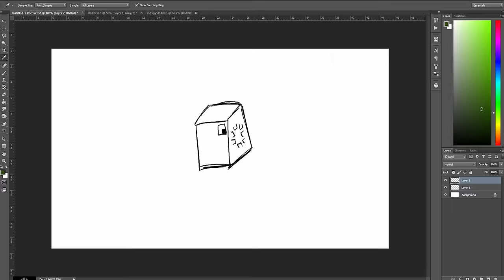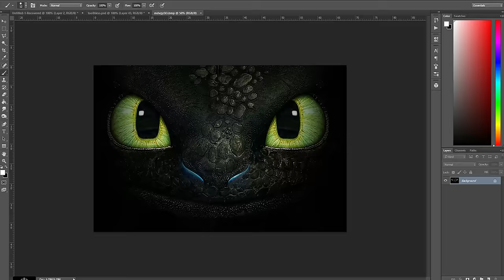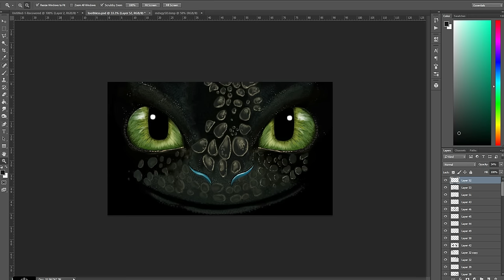Toothless Speedpaint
Hello guys welcome to another speedpaint video, this time I'm drawing my favourite dragon Toothless!

I really hope you guys enjoy this :)

Tools used:
Photoshop CC (2015)
Huion Tablet